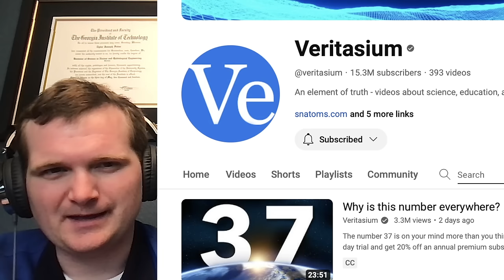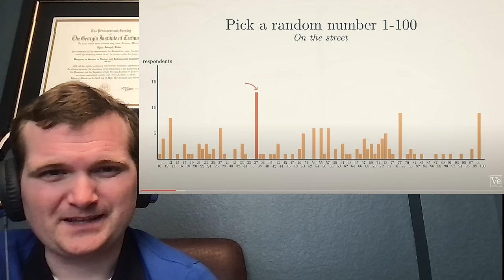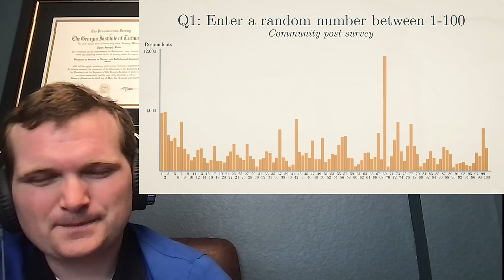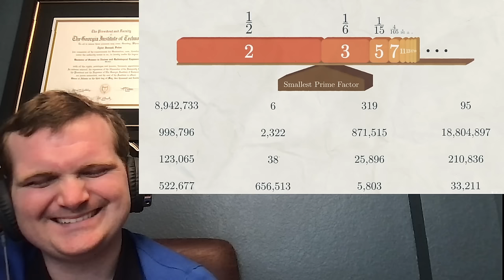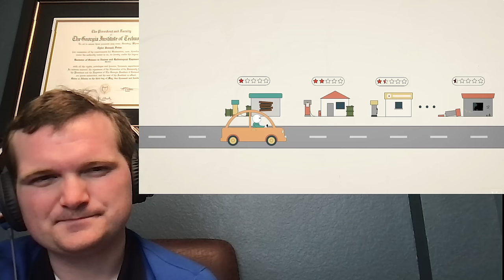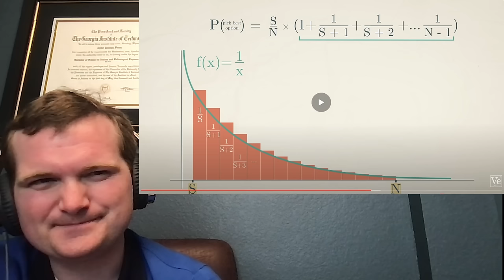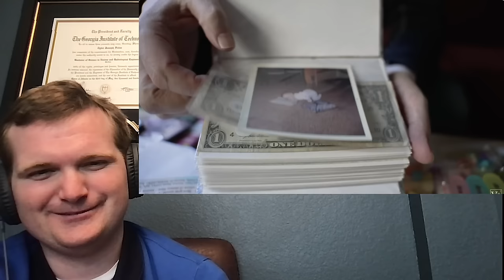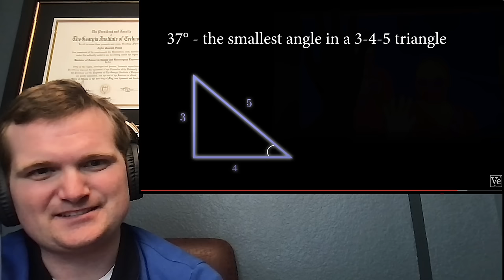Is the Number 37 REALLY Everywhere? Or Just a Coincidence? - Nuclear Engineer Reacts to Veritasium